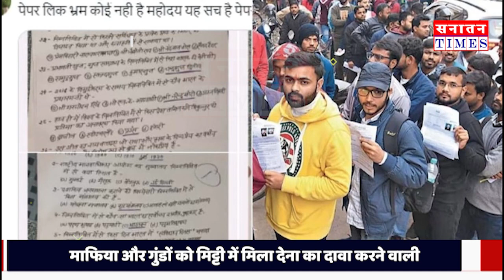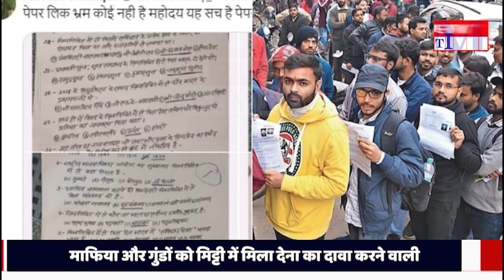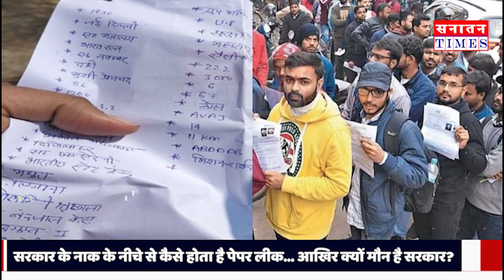UP Police Paper Leak मामले में क्या है युवाओं की ग़लती? कैसे लीक होता है पेपर? देखें Special Report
हमारे मुद्दे-

*सनातन संस्कृति
*क्षेत्रीय मुद्दे
*जनजागरूकता अभियान
*जनता की राय
*आदि